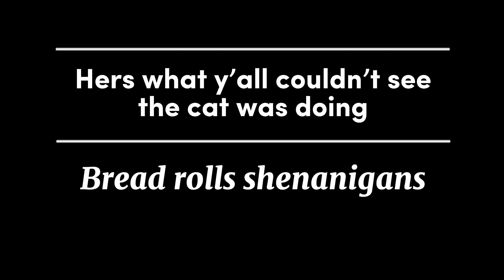VLOGTOBER -Day 6‼️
Wassup it’s ya boy Hosiah , it’s ya girl Little Res Ridding Hood.
We decided to give Vlogtober a go so y’all will see us all month we hope you enjoy our video(s). Tonight we will be doing a DIY craft we found on Pinterest taping into are creative minds, and making it our own. Something slight, something simple, something easy to not mess up……. At least we hope but anyways , Thank you to our subscribers that’s been here and thank u to the news ones, we appreciate you all and hope you enjoy this video.